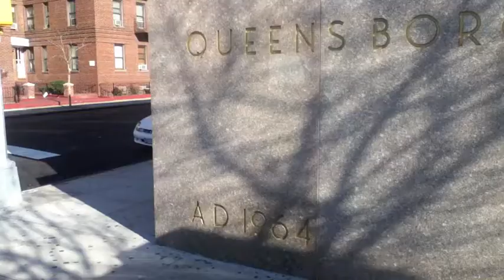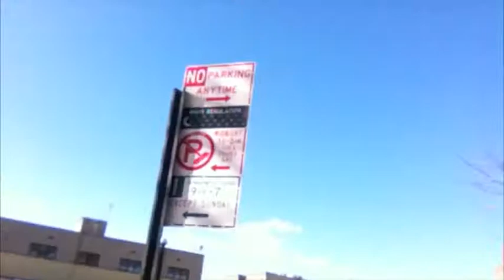Here Is New York 003: Queens Central Library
Daniel briefly discusses the history of the three library systems in New York City outside the Central Library in Jamaica.